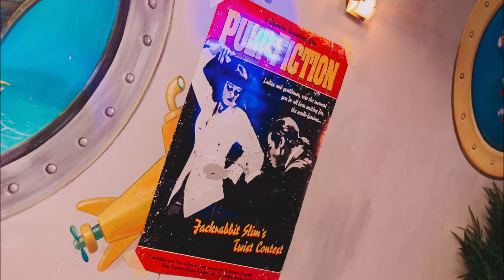18 URODZINY W PORCIE WISŁA - YOUNGBLOOD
Port Wisła